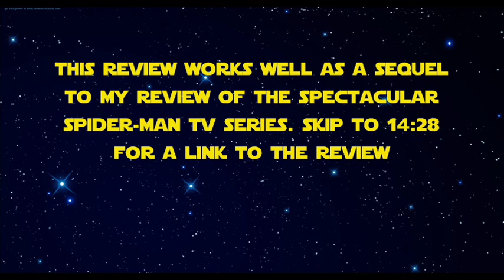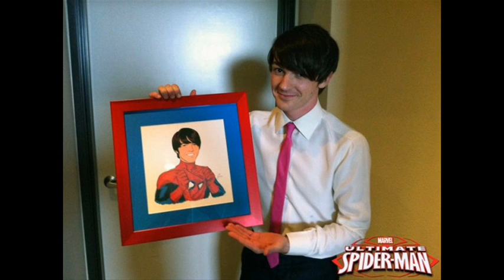Sam's Review of The Ultimate Spider-Man (TV Series)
Welcome to another of Sam's Reviews. In this Episode I tackle The Ultimate Spider-Man TV Series. This video works well as a follow up to my review of the Spectatcular Spider-Man (see link at the end of this video).

The content in this video is for Educational and Reviewing purpouses.